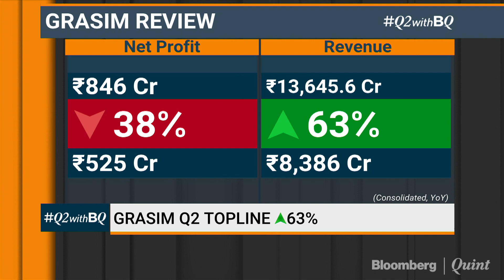Domestic Demand Remains Strong For VSF Segment: Grasim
Aditya Birla Group firm Grasim Industries Ltd., which has a near-monopoly in viscose staple fibre, expects demand to remain strong and prices to stay firm in this segment.
Bloomberg Quint's Niraj Shah & Pradeep Pandya speak to Group CFO Sushil Agarwal on Q2 earnings and outlook for the rest of the year.